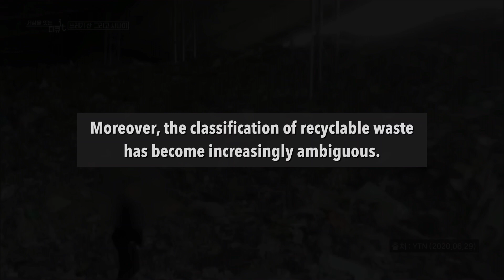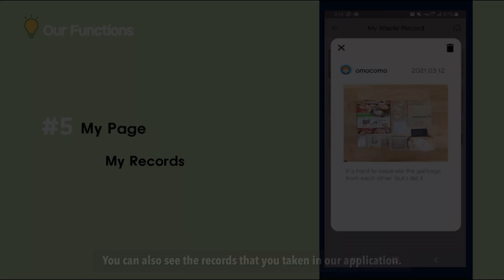Among Earth | Google DSC Solution Challenge 2021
[Google DSC Solution Challenge 2021]
🏅2021 Solution Challenge top 50 semi-finalist

🌏Among Earth - Among Earth team
A service for
1. statistical analysis of individual waste emissions
2. guide of correct recycle methods through object detection